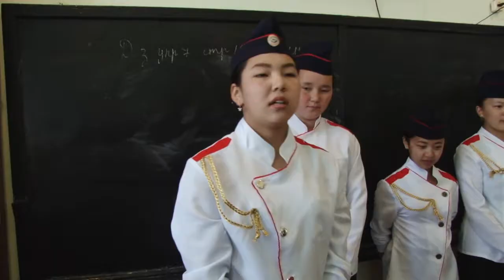Жоо жургунчулорго айыптар салына баштайт 3-канал жанылыктар